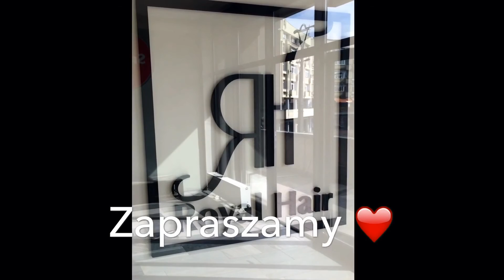Przedłużanie włosów w Royal Hair Hair Talk Extensions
Bezinwazyjne przedłużanie włosów w Royal Hair - Hair Talk Extensions / przedłużanie włosów. Więcej zdjec i filmów na